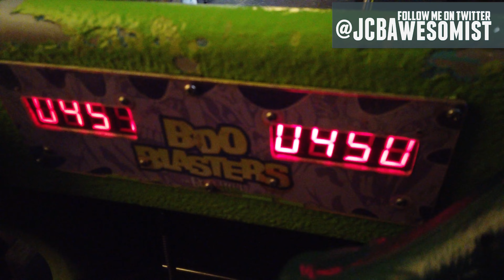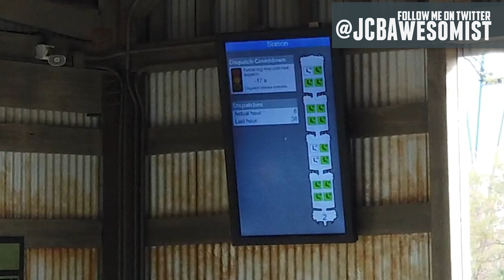The Awesomist Visits Carowinds for WinterFest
In this video, The Awesomiss and I visit Carowinds for WinterFest and experience all the fun and excitement the park has to offer! From Afterburn to Fury 325 and Night Hawk, the park has something for everyone! As luck would have it we were there just in time to experience the first night of WinterFest 2022!

The Awesomist is a collection of videos and shows ranging in topics including reviews and top 10 lists, technology, language, dancing, music, and information. This channel covers a wide range of video topics and ideas all neatly categorized into specific playlists to keep everything organized. I like to provide as much variety as possible on this channel so you will see videos covering everything from Top 10 Lists to Movie Reviews, Travel Vlogs, and How To's all with a humorous twist.